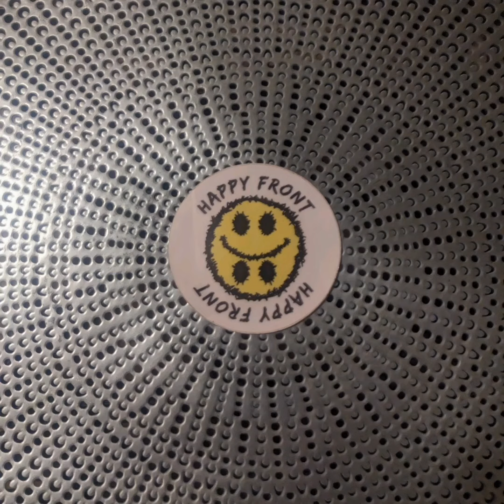"Running Fast" (Happy Front cover) - Sydney Dreamstar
"Running Fast" cover by Sydney Dreamstar.